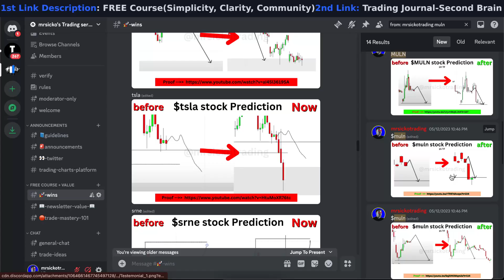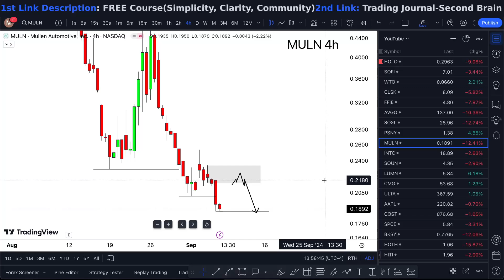MULN Stock: (Mullen stock) MULN STOCK PREDICTION MULN STOCK Analysis MULN Price muln news today